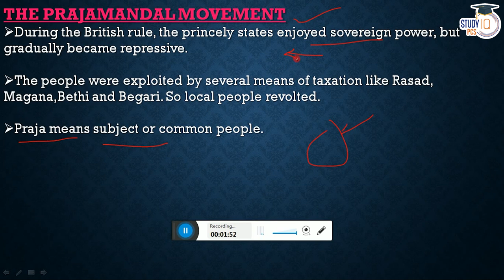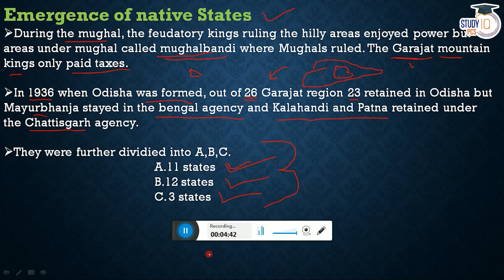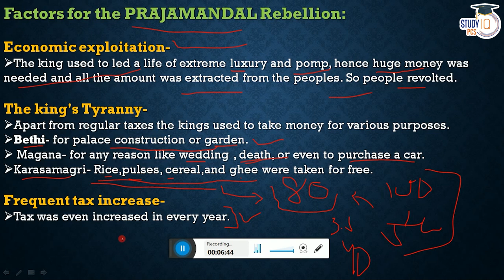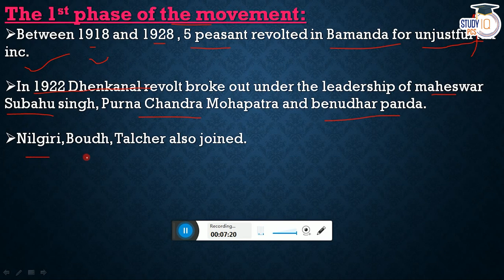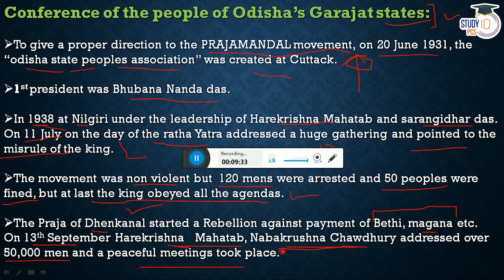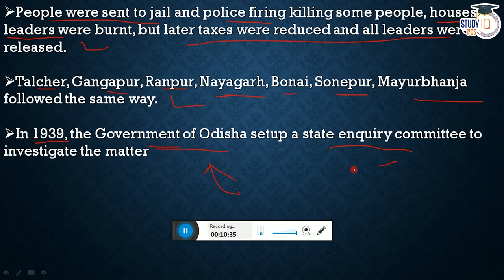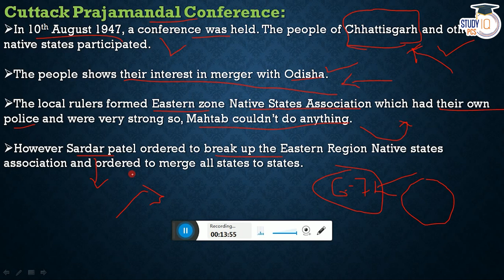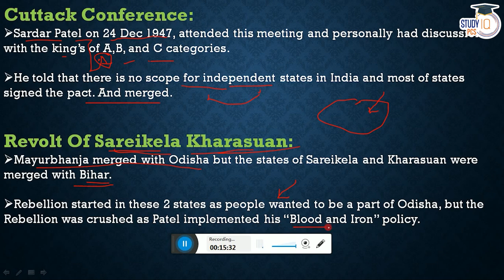Odisha PSC Prelims 2023 | Odisha GK - The Prajamandal Movement